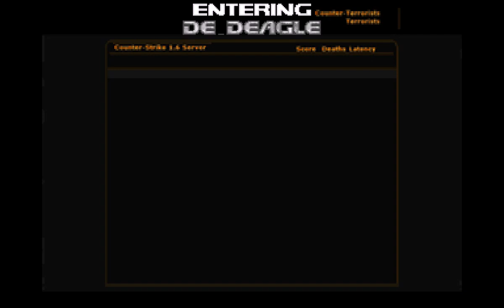DOOM - "СЧЕТЧИК УДАР" - 1 СЕРИЯ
DOOM - "СЧЕТЧИК УДАР" представляет игру дума
В игре новое, враги, оружия и других вещей.
Doom - это тоже самое что и счётчик удар.